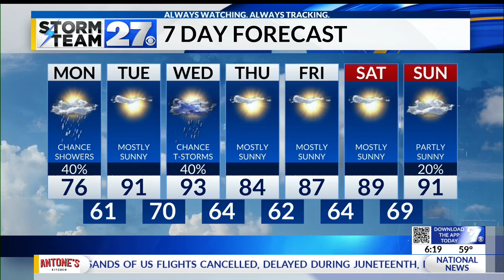More heat is on the way